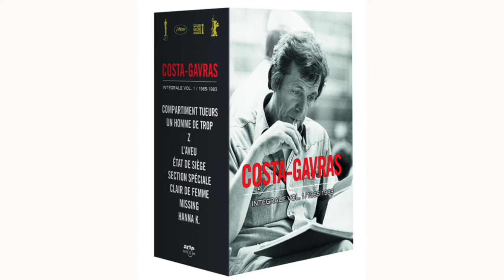Costa Gavras - L'Intégrale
Rencontre avec Costa Gavras à l'occasion de la sortie en DVD et BluRay  de son Intégrale.